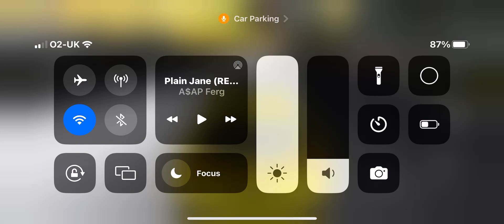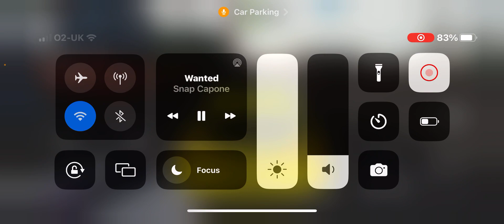jumping my Lamborghini urus in city in car parking multiplayer ￼￼￼￼